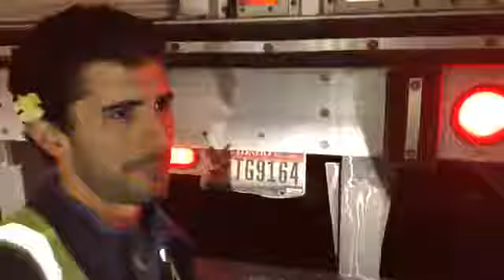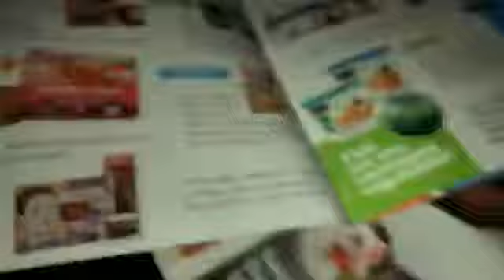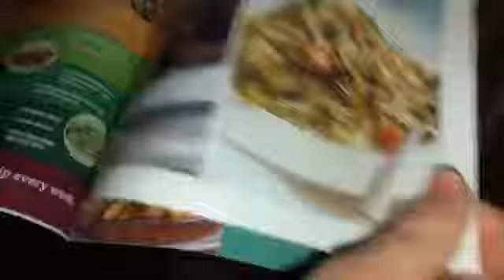It’s Not a Happy New Year for All Creatures…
Another cold New Year for the animals. Pigs headed to their deaths, marked with paint, as if they are objects. Animal activists with the Animal Alliance Network, Los Angeles Animal Save, and the March of Silence gather to bring attention to animal suffering at the first pig vigil of 2019. If it’s hard to watch, then please stop eating them.

Reporting for JaneUnChained News Network, JNN, Patrizia Mari Barretto.

Support JaneUnChained.com: ConnectPal.com/Jane